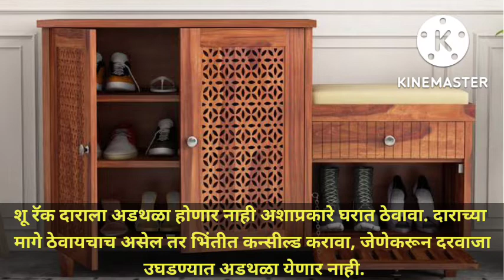वास्तुरहस्य: शूरॅक कुठे ठेवावं ?